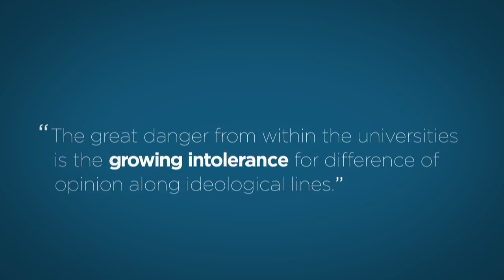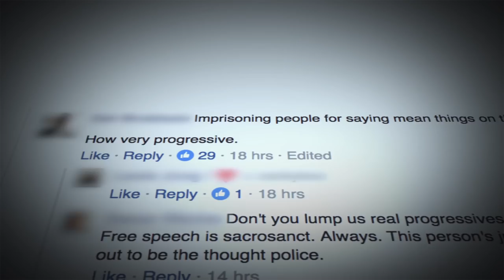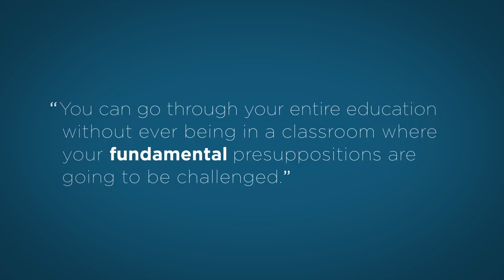Michael McConnell: Universities & the First Amendment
What is the status of free speech on college campuses? Professor Michael McConnell of Stanford Law School gives his historical perspective on free speech at American universities and warns us of the great danger of intolerance among students that is increasing at our universities.

Justice Scalia, Originalism, Free Speech And The First Amendment

U.S. Lawmakers Introduce Bipartisan Resolution To End Campus Free Speech Zones